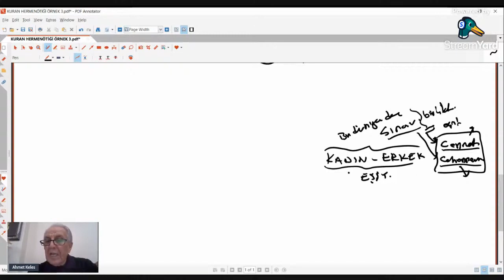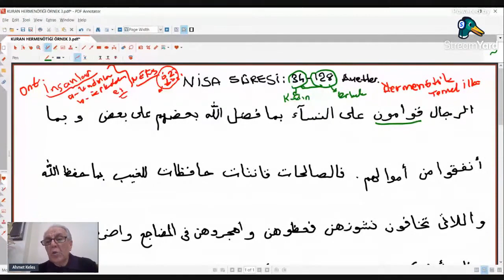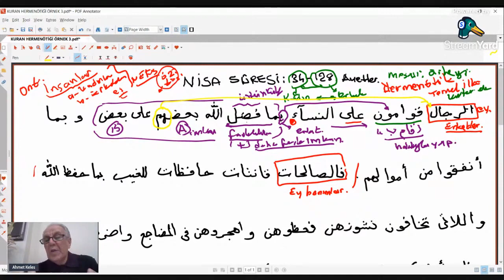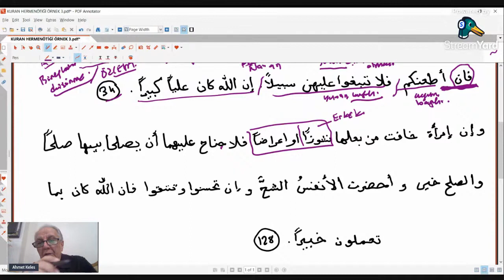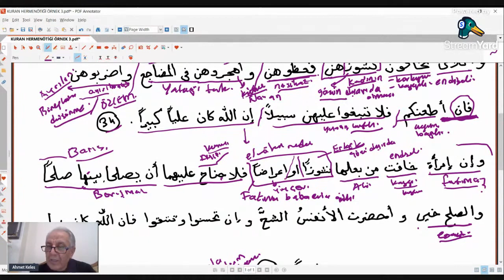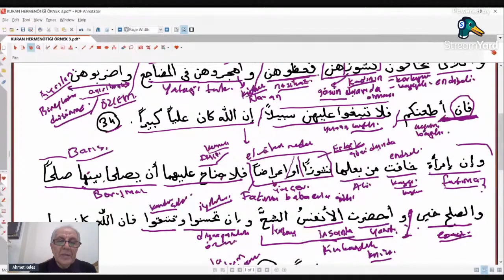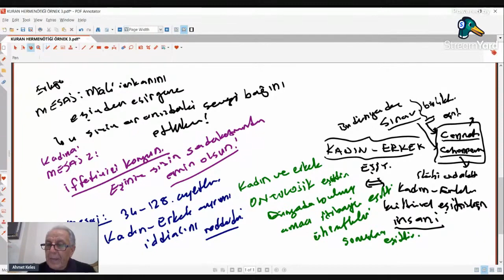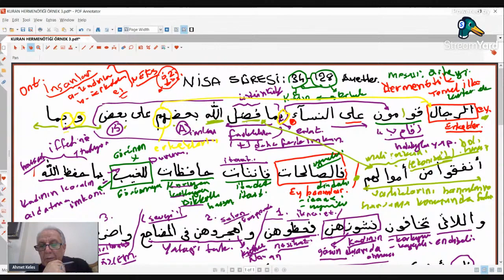Kur'an Hermenötiği Örnek 3 Prof. Dr. Ahmet KELEŞ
Kur'an Hermenötiği
Kuran Hermenötiği
Ahmet Keleş
Dicle Üniversitesi
İlahiyat Fakültesi
Hadis Anabilim Dalı Öğretim Üyesi